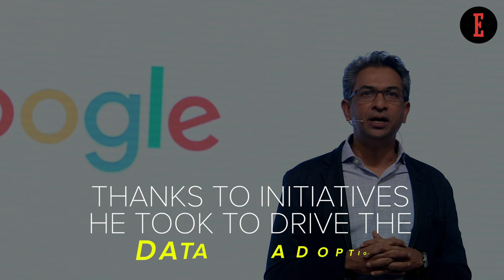Rajan Anandan - A Mechanical Engineer by Degree, An Entrepreneur by Passion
What Makes Rajan Anandan the Perfect Pick by Sequoia India to Head Surge?